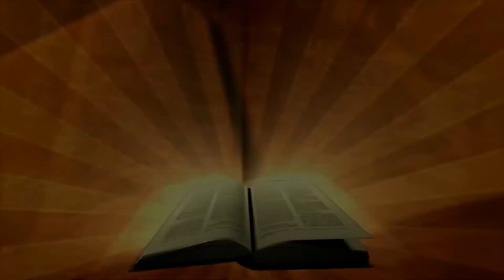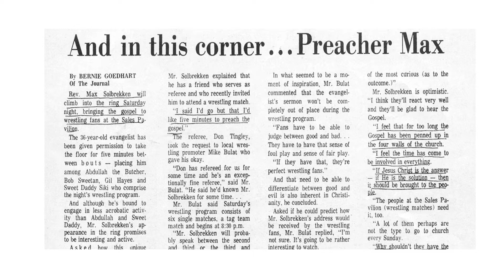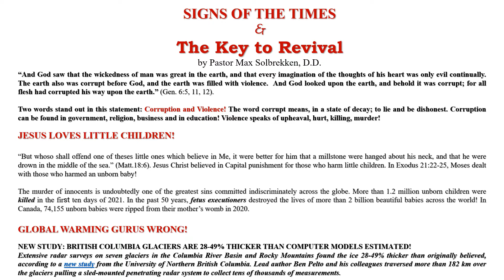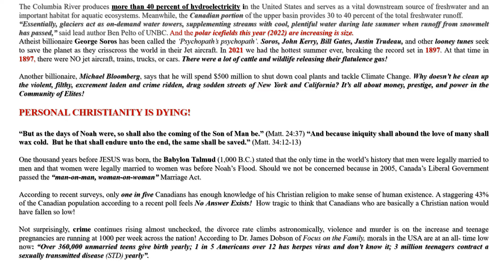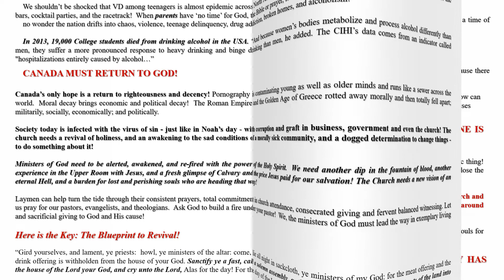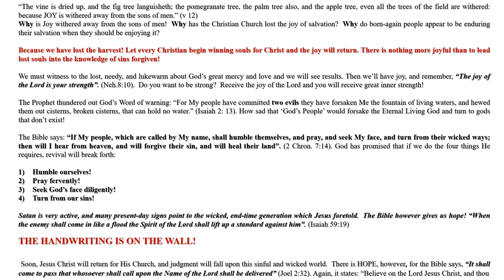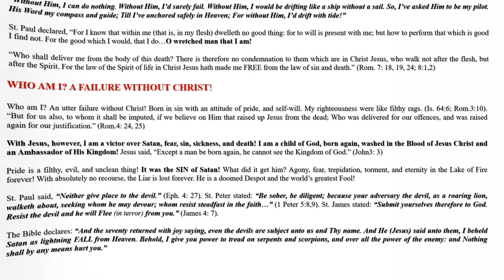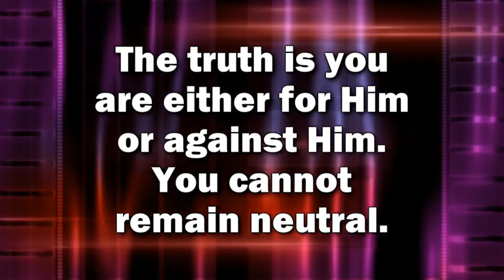Pastor Max Solbrekken SIGNS OF THE TIMES & THE KEY TO REVIVAL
And at Midnight a cry was made, behold the bridegroom cometh, go out to meet Him." Matt. 25:1-10 Max Solbrekken is pleased to provide the complete text of many of his ministry publications in E-Book format at {comehometojesus.ca} We will continue to add to the list of E-book messages published there. Please visit us often and let your friends and family know about our website. Max Solbrekken World Mission Box 44220 RPO Garside Edmonton, AB T5V 1N6. mswm.org Email: E-Book format messages at {comehometojesus.ca} As I travel across Canada and into other countries, people often approach me with words, "Do you remember me, Brother Solbrekken? I am the lady (or man) whom you prayed for (two or three) years ago and I’m happy to say I have never been sick since. Returning from India or Norway or other foreign countries in which I have held crusades brings back similar testimonies. If, however, you have never given us your testimony of salvation, healing, or other blessings please share it in writing. I will read your letter and answer it personally. Because the harvest is great and the laborers are few, I am your servant for Christ’s sake. Thank You for your support It is my privilege to pray for you. God loves you and so do I. If you have been healed saved, delivered through a Dr. Max Solbrekken Crusade. Please write and we will share your testimony. Thank You for your support and may God bless you! Pastor Max Solbrekken